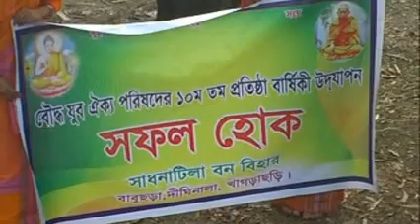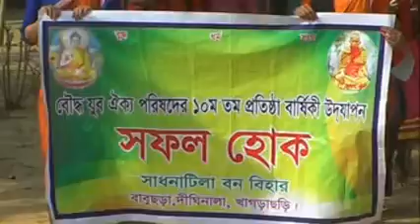বৌদ্ধ যুব ঐক্য পরিষদের ১০ তম প্রতিষ্ঠা বার্ষীকি২০১৫ইং